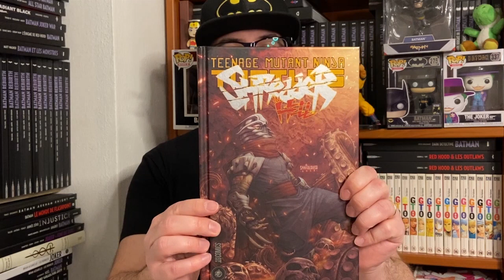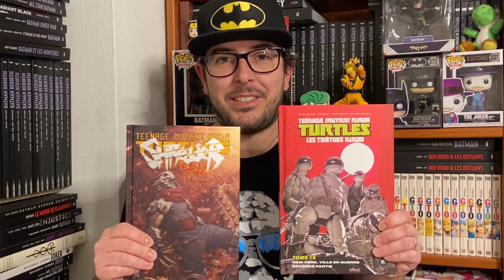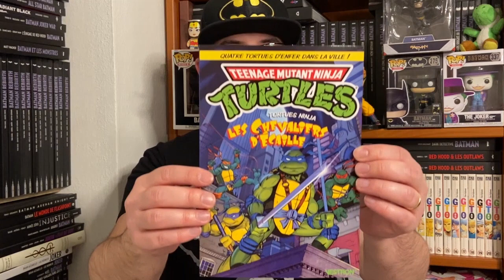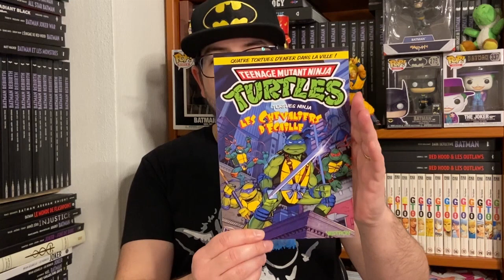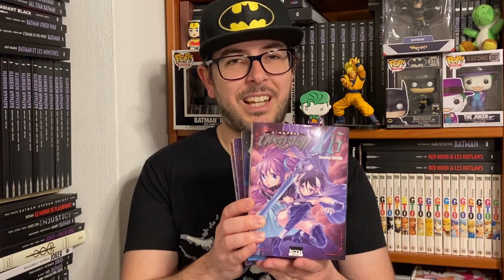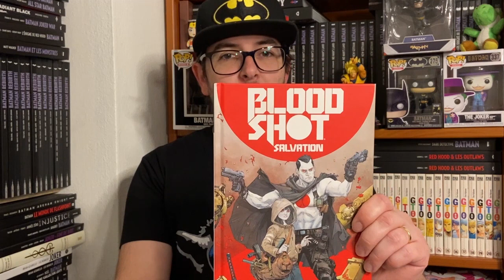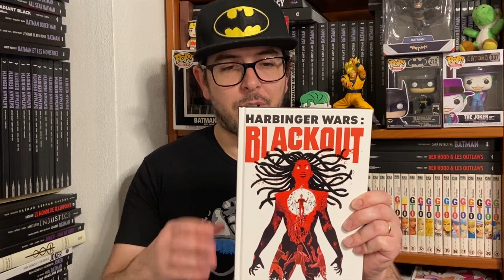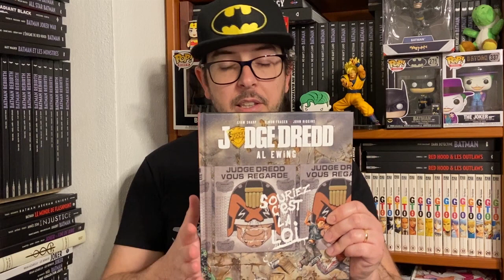LA FIN DES TORTUES ?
Je vous présente mes différents achats du mois d'avril. C'est notamment la fin d'un arc important. Je vous laisse découvrir tout ça !

J'espère que la vidéo vous plaira. Si c'est le cas, n'hésitez pas à la commenter, à la partager, à me donner votre avis et à me dire vos propres achats ce mois-ci.

Time code ou horodatage :
00:00 - Introduction
00:24 - Les tortues ninja T.19 + Shredder in hell
02:26 - TMNT les chevaliers d'écaille
03:38 - Mighty morphin T.4
04:25 - Ubell Blatt T.16 à 23
06:18 - Saint Seiya épisode G assassin T.3 et 4
06:36 - Blood shot salvation T.1
07:12 - Harbinger wars : blackout
07:43 - Judge Dread souriez c'est la loi
08:30 - Conclusion